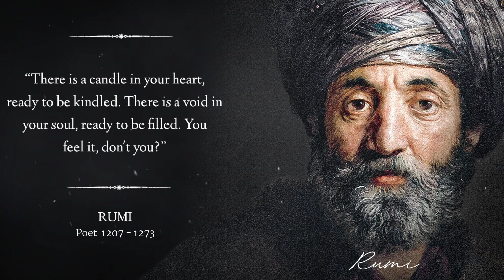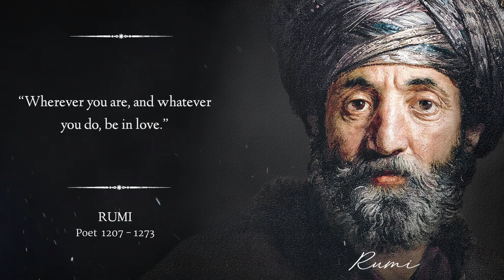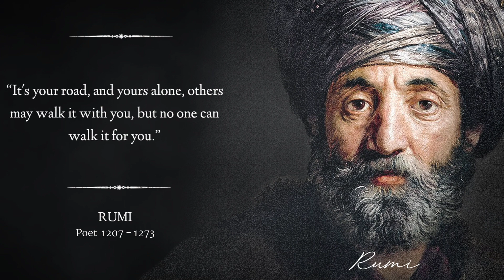Make 2023 Your Year With These Inspiring Rumi Quotes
In this video you will see Life changing Rumi Quotes. An motivational quotes video made of Rumi Quotes that have the potential to make you successful in life.

We hope you will love Rumi Quotes about life and business.

About Rumi:

Rumi also known as Jalāl al-Dīn Muḥammad Balkhī (جلال‌الدین محمد بلخى), Mevlânâ/Mawlānā (Persian: مولانا, lit. 'our master') and Mevlevî/Mawlawī (Persian: مولوی, lit. 'my master'), but more popularly known simply as Rumi (30 September 1207 – 17 December 1273), was a 13th-century Persian poet, Hanafi faqih, Islamic scholar, Maturidi theologian and Sufi mystic originally from Greater Khorasan in Greater Iran. Rumi's influence transcends national borders and ethnic divisions: Iranians, Tajiks, Turks, Greeks, Pashtuns, other Central Asian Muslims, as well as Muslims of the Indian subcontinent have greatly appreciated his spiritual legacy for the past seven centuries. His poems have been widely translated into many of the world's languages and transposed into various formats. Rumi has been described as the "most popular poet" and the "best selling poet" in the United States.

Script Writer - Zaneellen Carter

Voice Over Artist - Bennett

Video Editor - Oceana

These Rumi Quotes helps you to achieve success in life

Also, Follow us on other platforms to get the latest updates

I hope you enjoyed Rumi Quotes and our video.

You are watching Quotes for Life, and this time we have bought to you Rumi Quotes

1) This video has no negative impact on the original works
2) This video is also for teaching purposes
3) It is transformative in nature